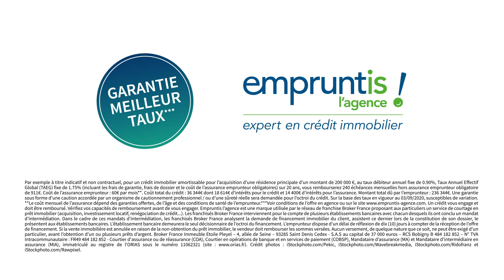Empruntis l’agence – Taux immobiliers de Septembre 2020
🔵🟢 Découvrez le taux immo du mois avec Empruntis l'agence !